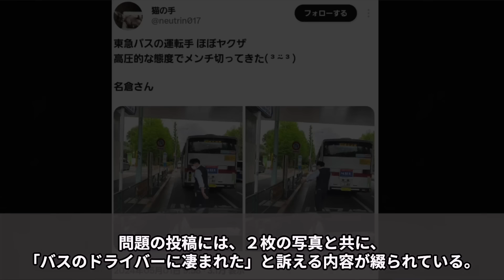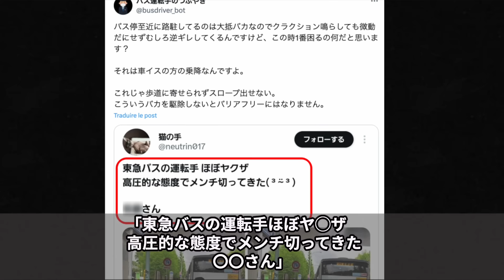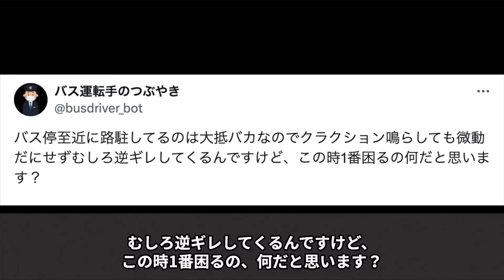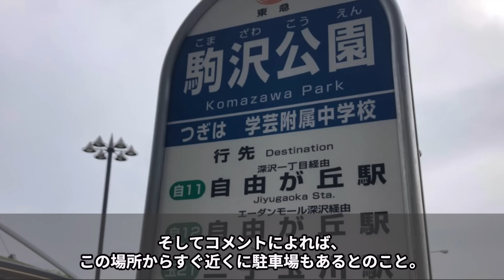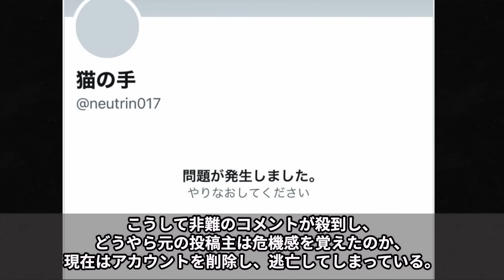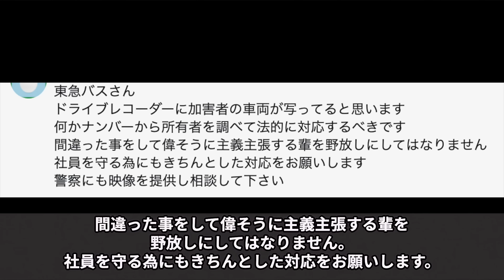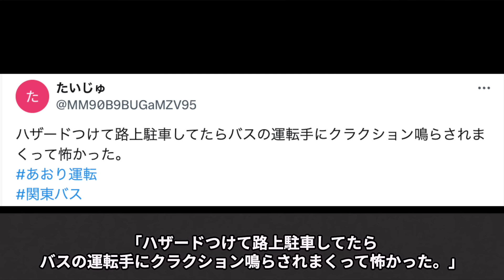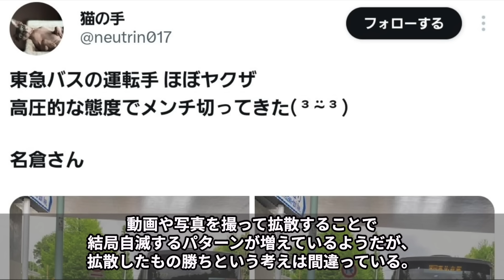【迷惑ドライバー】バス妨害して自分でX拡散…交通ルールわからない人が多すぎと批判殺到。垢消しするもバスのドラレコで特定されてしまう。同様のバス妨害事件、もっとやばいのが2022年にも発生していた。